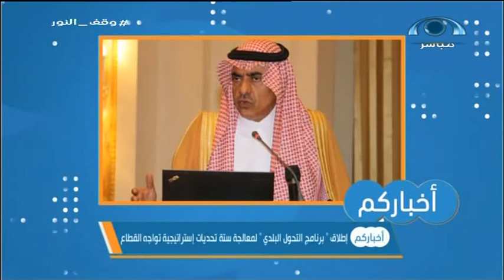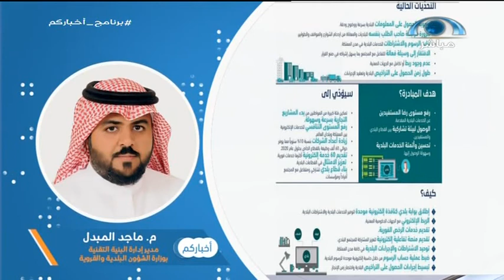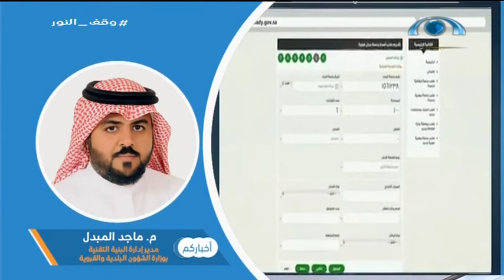ست مبادرات في برنامج التحول البلدي لوزارة الشؤون البلدية والقروية المزيد في برنامج أخباركم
أطلق معالي وزير الشؤون البلدية والقروية المهندس عبداللطيف بن عبدالملك آل الشيخ، برنامج التحول البلدي المنبثق من برنامج التحول الوطني 2020 .
من جهته أكد  المهندس ماجد المبدل ، مدير إدارة البنية التقنية بوزارة الشؤون البلدية والقروية في اتصال هاتفي مع برنامج أخباركم على قناة المجد أن الوزارة أطلقت ست مبادرات جاري تنفيذها وهي مباردة بلدي، وتطوير إجراءات الرقابة، ومبادرة الامتثال، وتطوير وتحسين تنفيذ المشاريع البلدية، وأيضاُ مباردة النظافة، وتطبيق مفاهيم المدن الذكية.
وأضاف "المباردات تأتي ضمن أهداف الوزراة الإستراتيجية حيث يوجد لدينا سبع أهداف استراتيجية حددتها الوزراة واندرج تحتها الست المبادرات أهمها تقديم خدمات سريعة ذات جودة عالية ".
وأردف  "مبادرة بلدي تهدف لتطوير إجراءات مرنة توفر خدمات بلدية سريعة وترفع من مستوى رضا المستفيدين من الخدمات البلدية وتسعى لبناء بيئة تشاركية بين القطاع البلدي والمستفيدين" .